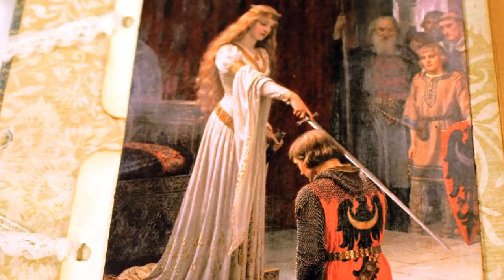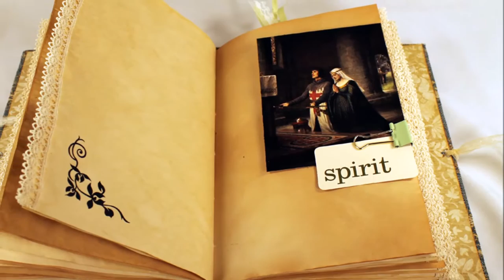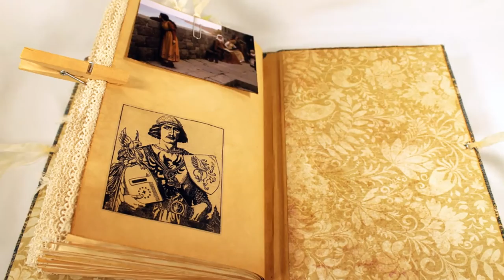Camelot - A Junk Journal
As they emerged into the sunlight, Guinevere's breath caught in her throat. There were more than a thousand men gathered on the green in front of her. "Mother of God," the abbeyss said, "there's an army at my door. (S. Alexander O'Keefe, Guinevere's Prayer)